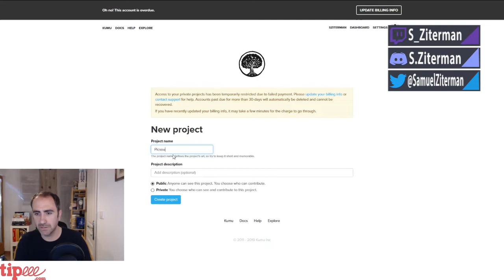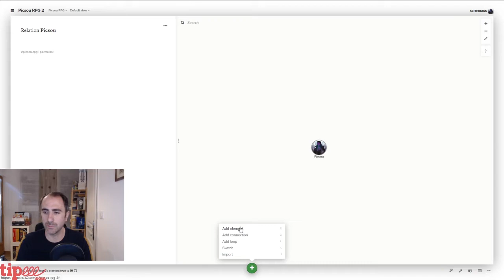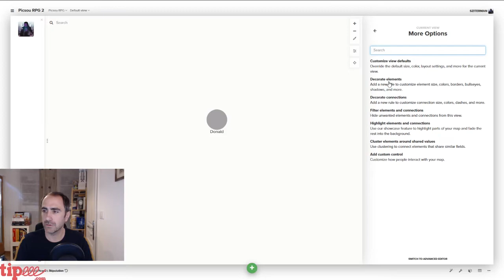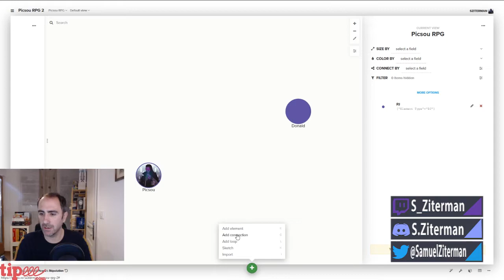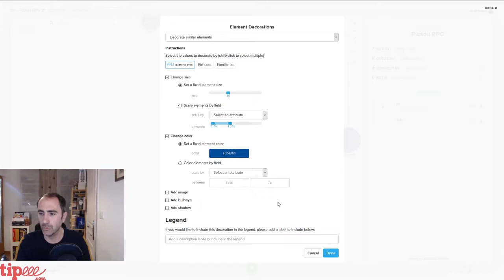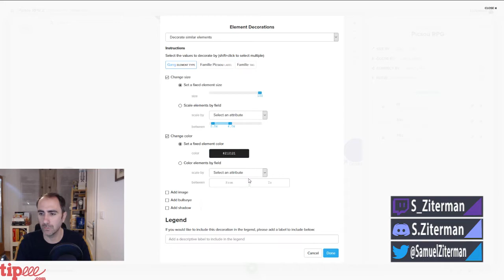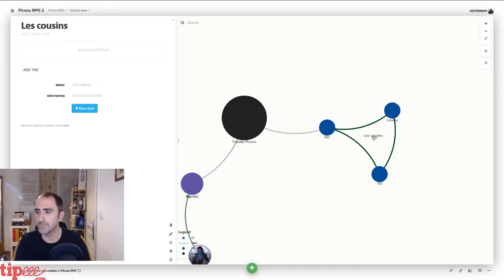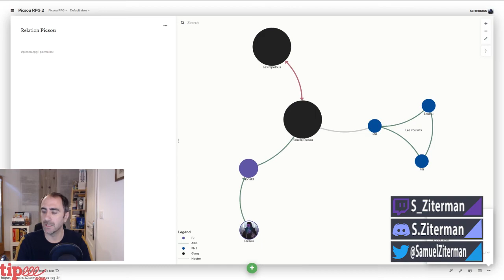GM VTTIPS #5 - KUMU RELATIONSHIP MAP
JDR - GMVTTips #5 - Kumu Relationship Map
Cinquième épisode qui inaugure cette série ayant pour but de présenter rapidement des tips, conseils et autres astuces afin de préparer vos parties de JDR en ligne.

Produit par :
S.Ziterman
KaosPorthis

Soutenu par (Tipee) :
PainFever
Antel.
LAwecal
Lineale
Tu veux soutenir la chaîne ?

Musique by Mr Snooze :
- Just As Soon
- Covert Affair
- Deadly Roulette
- On The Cool Side
- Cool Vibes